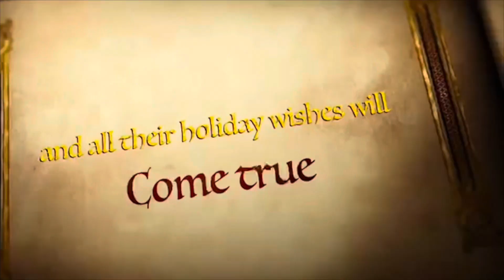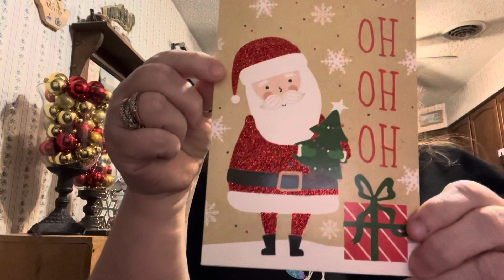friendmas2021 Day 17